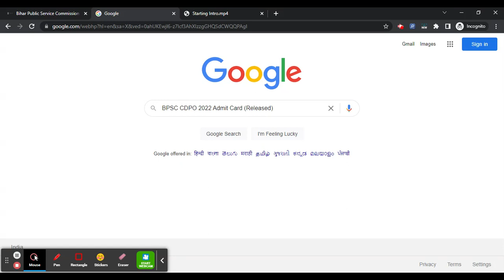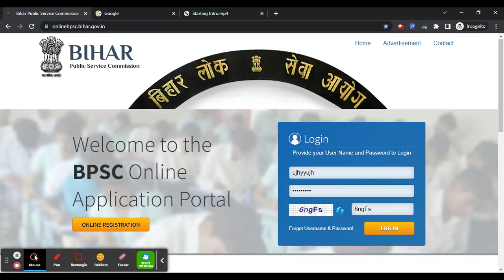BPSC CDPO 2022 Admit Card (Released) - How To Download BPSC CDPO Admit Card 2022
For Study Material